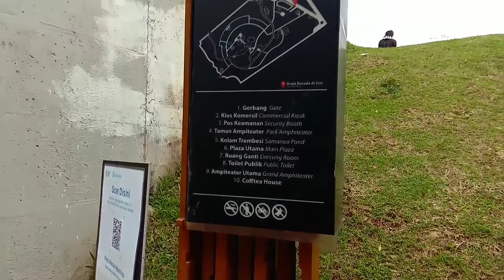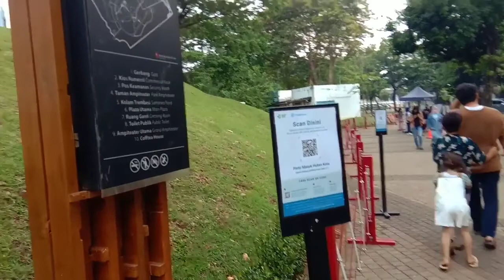JAKARTA JUGA PUNYA || HUTAN KOTA VIEW SUPER KEREN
Assalamualaikum temen temen online bunda... Sehat sehat selalu ya semuanya...
Video kali ini bunda, ayah, abang juang dan mimpi main main ke GBK, ternyata didalam nya ada yg spot piknik yang keren ni temen temen...
Yuuk ikutin videonya